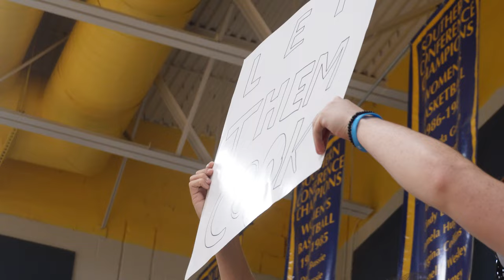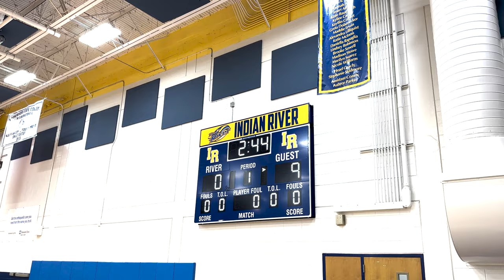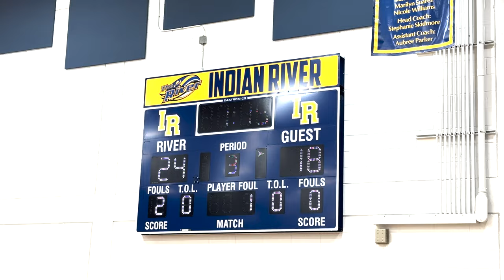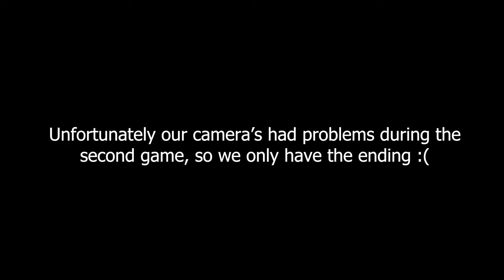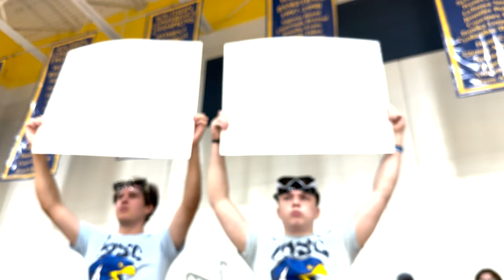SCUBA DIVERS GO TO COLLEGE VOLLEYBALL GAME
In this video, we go to Indian River State College's Volleyball home opener for the 2023 season dressed as scuba divers to represent TheRiver.

GIVE MY BOYS SOME LOVE!!!

GO SPAM MY OTHER SOCIALS!